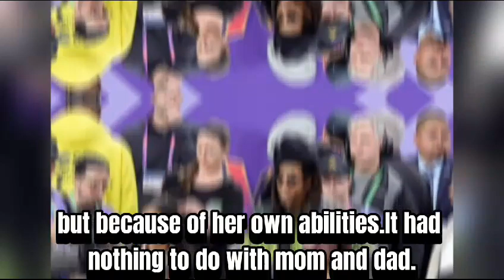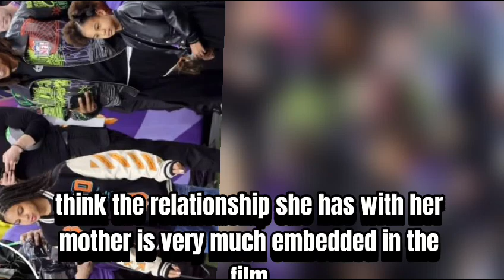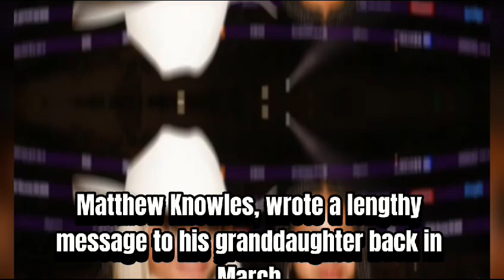Blue Ivy's 'emotional' moments in the spotlight involving mom Beyonce too.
Beyoncé & Blue Ivy - RTW / My Power / Black Parade Renaissance World Tour Kansas City.
Blue Ivy Carter VS North West (Kim Kardashian's Daughter) 2023 ★ Who Is The Most Fashionable?
Beyoncé’s Mom Tina Knowles REVEALS Blue Ivy’s Hidden Talents